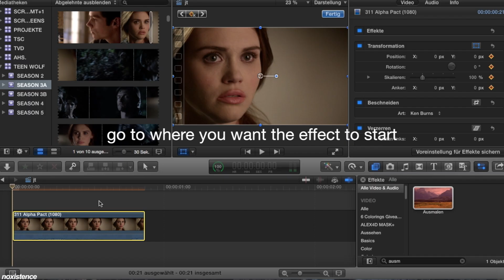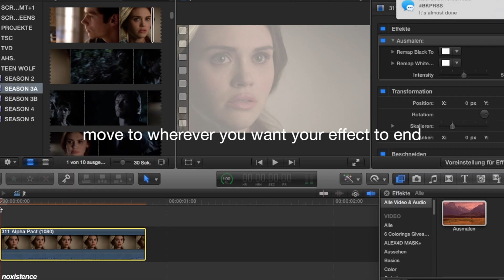FCP TUTORIAL #1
so here is how to do this popular svp effect on fcp!
i know my fcp is german but i hope you understood my tutorial :)